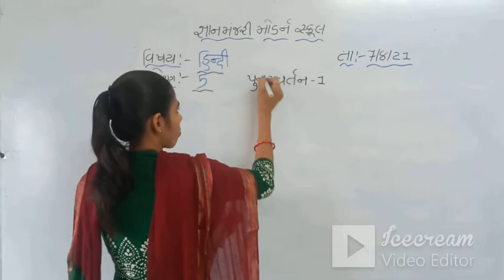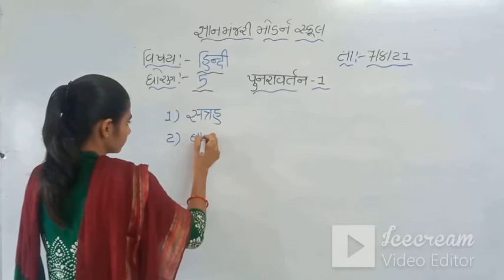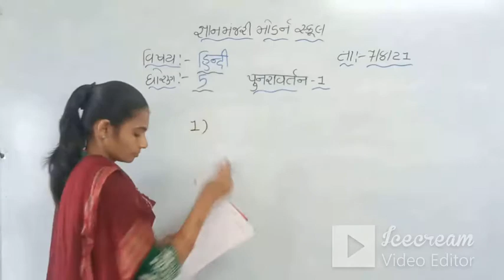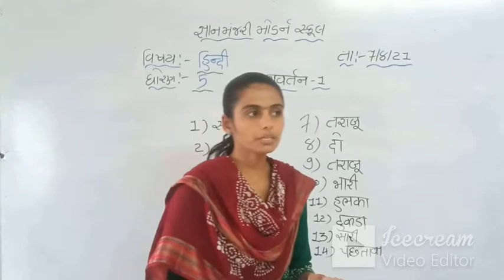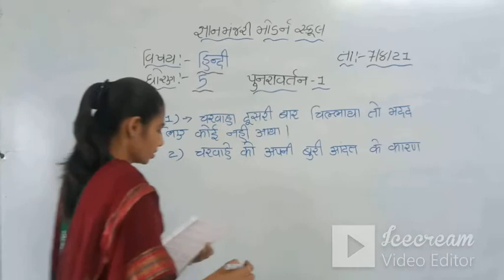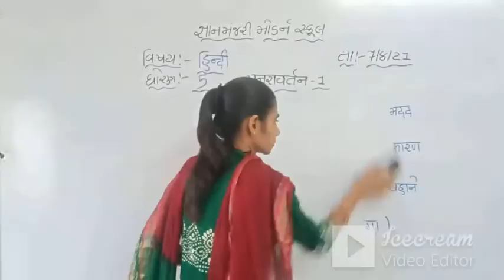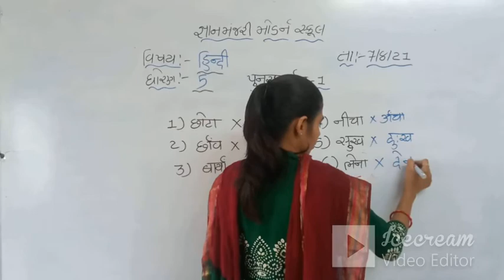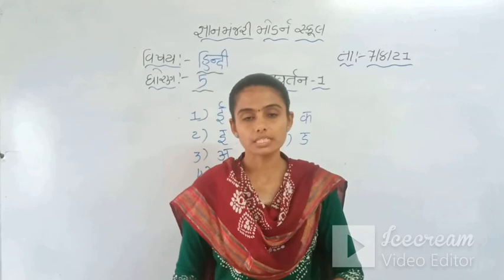STD-5 | (GUJ.MED) | HINDI | PUNRAVARTAN-1 | TEACHER : REENABEN ASTIK